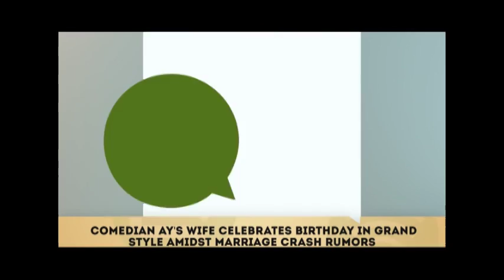TOP STORY 8TH